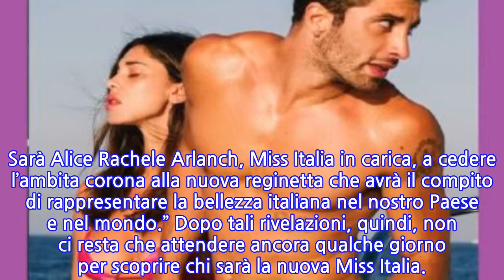Andrea Iannone sarà giudice tv: l’annuncio del programma di bellezza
[BELEN IANNONE MANO NELLA MANO]ANDREA IANNONE DALLE PISTE ALLA TV: IL FIDANZATO DI BELEN RODRIGUEZ TRA I COMPONENTI DELLA GIURIA DI MISS ITALIA